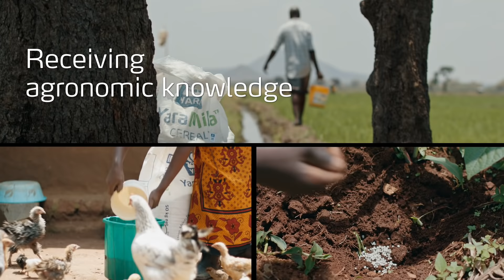Yara makes Fortune’s Change the World list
Every year Fortune Magazine ranks the world's top 50 companies that have had a positive social impact through activities that are part of their core business strategy and Yara is honored to be on this year's list for our Action Africa initiative.

Launched during the pandemic, the initiative sought to stop the health crisis from turning into a food crisis.

Through the donation of 40,000 tonnes of fertilizer, 250,000 smallholder farmers were able to grow food to feed an additional one million people.

Beginning as a fertilizer donation, Action Africa soon developed into something much bigger, digitally connecting more than two million smallholder farmers to updated agronomic advice, closing the digital and knowledge gap little by little.

Yara also made the list in 2017 with the Farm to Market Alliance who are key partners in the Action Africa initiative.